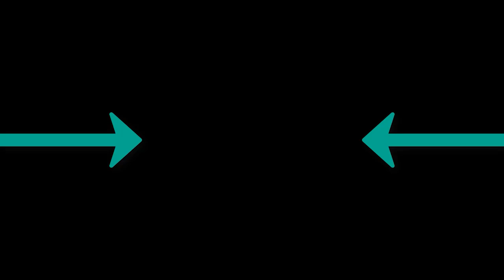Davuiside - Back on Deck